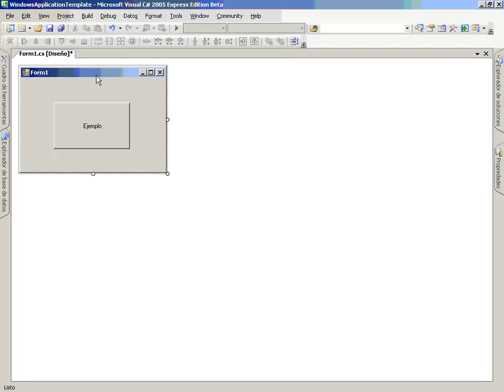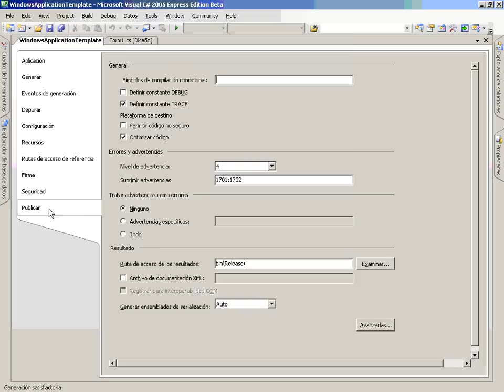CS Mod3 Lec1 Vid5